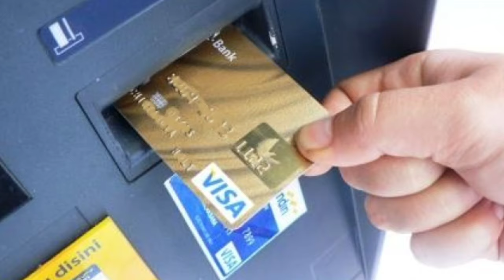MAAŞ KARTINDAN KREDİT BORCUNA TUTULAN PULU BELƏ QAYTARMAQ OLAR